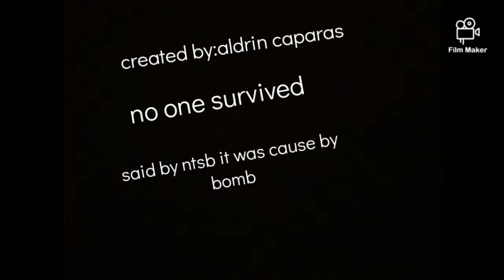this plane has a bomb for no reason and crashed just before landing(tfs airforce flight 201)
tfs this aircraft has a bomb